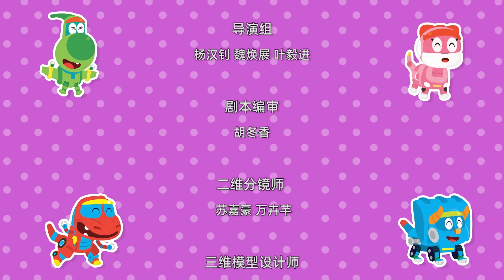🎶 帮帮龙恐龙之歌4 🎶 预防感冒歌 | E04 | 恐龙音乐剧 | 动画 | 恐龙 | Musical Show | Stories & Songs | Dino Song | GOGODINO